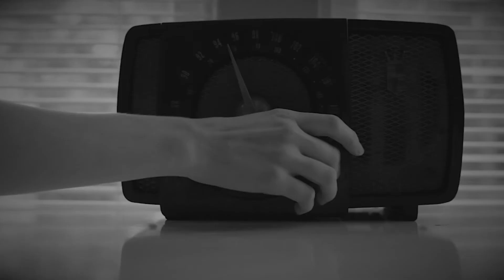72Film Fest - Raven Lost Pictures (Missing Link Cinema) Retrospective Edit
Working alongside the 72 Film Fest in Frederick, Maryland I've edited together this montage out of the films that Raven Lost Pictures (previously missing link) has submitted to the festival for the past 10 years.